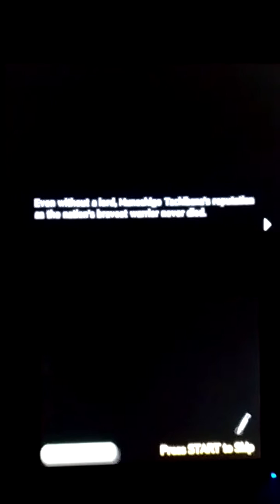Samurai Warriors Chronicles: All Muneshige Tachibana Events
Am I the only one who finds Muneshige hot?